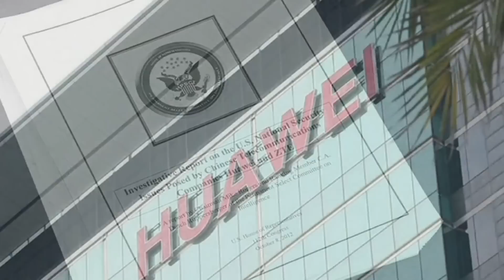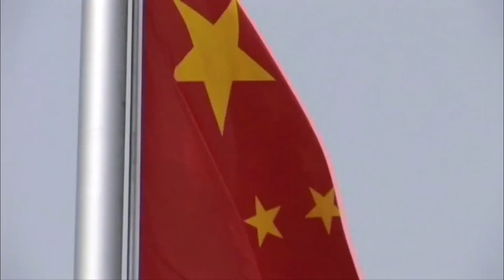U.S. charges Chinese officials with trade cyberspying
Five Chinese military officials were indicted by the U.S. for stealing trade secrets by hacking six American firms in the nuclear, metals and solar products industries. Gwen Ifill talks to Laura Galante of FireEye and former State Department official Susan Shirk and the unprecedented charges and the Obama administration offense against Chinese cyber attacks.